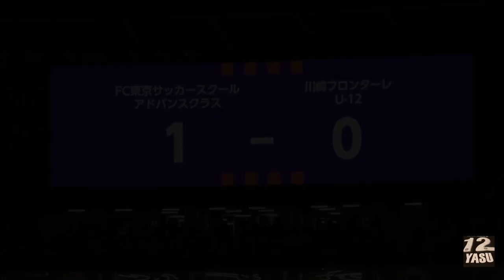2023.5.12 多摩川コラシコ【後半】川崎フロンターレU-12 vs FC東京サッカースクールアドバンスクラス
国立競技場